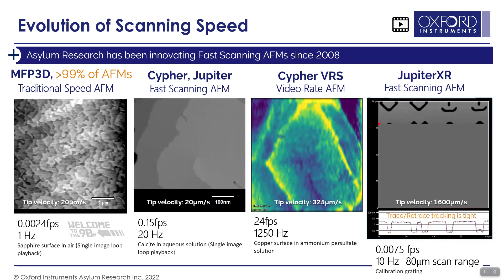Evolution of Fast Scanning AFMs- Asylum Research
Real time playback videos of the evolution of AFM scanning speed. On the left is traditional 1Hz tapping mode imaging from our MFP3D released in 2003. In 2008, the Cypher AFM brought first commercial Fast Scanning tapping mode with a 20Hz example. In 2017 Asylum Research introduced the Cypher VRS, capable of 625Hz XY lines rates, but extended this to 1250Hz in 2021. In 2019 the Jupiter large sample AFM extended fast scanning to large scan volumes. Pardon the compression of image quality.

The 1Hz HF etched mica image is a 10um scan range.
The 20Hz screw dislocation image is a 500nm scan range.
The 1250Hz dissolution image is a 130nm scan range
The 10Hz  on a calibration grating is a 80um scan range with 200nm Z features.